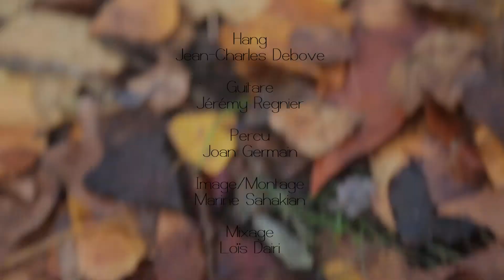GaiaPan- "Codicille Progressif" (clip acoustique)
"GaïaPan"

Ce projet réunit trois musiciens d'univers différents …
Jean Charles Debove au Handpan , Jérémy Regnier à la guitare/Basse et Joan Germain à la Percu. Notre envie est de faire découvrir la Sonorité du Hang ou encore Handpan ! Qu’elles soient rythmiques ou mélodiques …. Entourée d’une touche acoustique donné par la guitare et les percussions . Nous envisageons de rencontrer des musiciens singuliers (Violoncelliste, Didgeridoo…) pour donner une identité et une couleur unique à chaque morceaux .On démarre notre histoire avec un premier Clip intitulé ‘’Codicille Progressif’’ Bon Voyage.

MUSICIENS
Jean-Charles Debove : HandPan
Jérémy Regnier: Guitare
Joan Germain: Percussions
Marine Sahakian: Image/Montage
Mixage: Loïs Dairi
* Suite à petit un rappel à l'ordre de la maison "Panart" nous sommes contraint de modifier le nom de notre groupe. Nous ne pouvons pas utiliser l'appellation "Hang" comme terme générique ou synonyme pour "Handpan" car c'est une marque déposée. Bienvenue dans l'univers de "GaïaPan"!